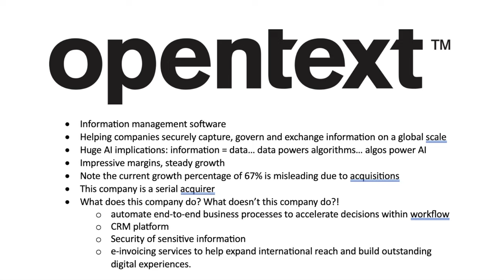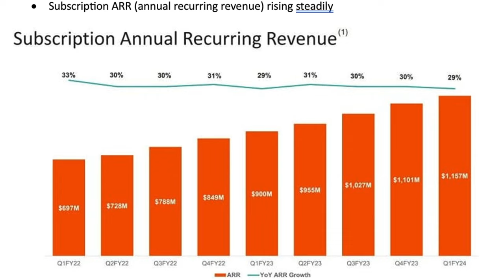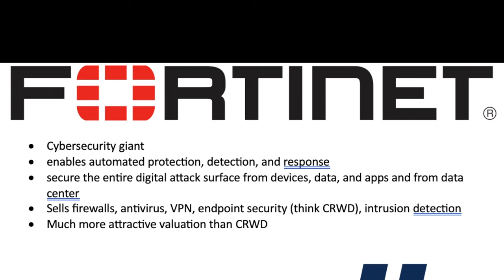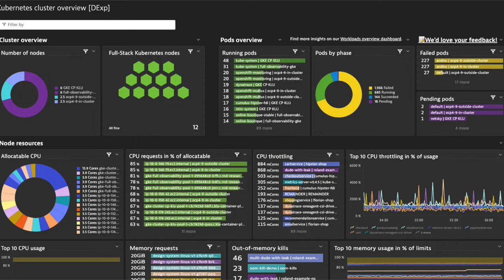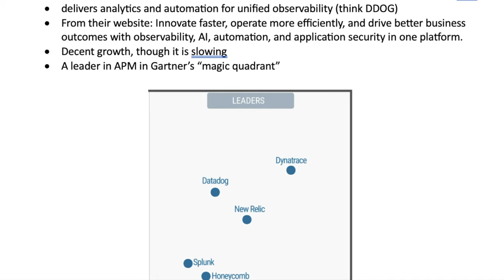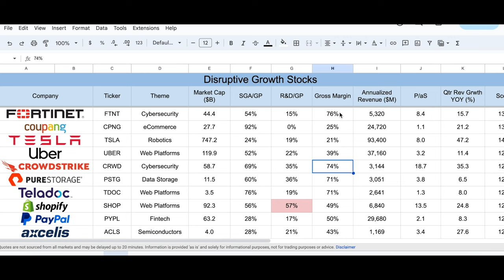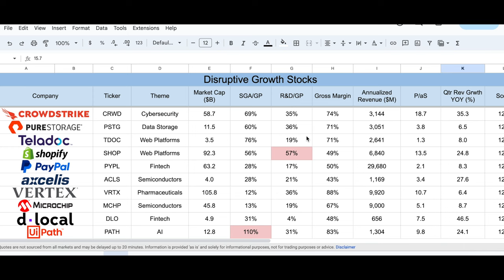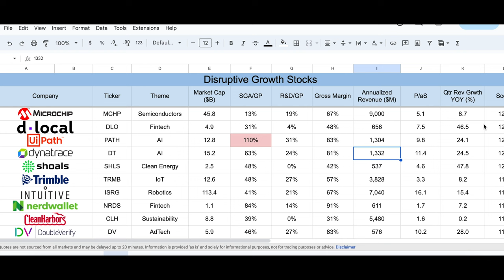5 under-the-radar tech stocks to buy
Want to find hidden gems in the technology space? Look no further! Today's video will talk about how to invest in multiple aspects of tech: AI, machine learning, cybersecurity, semiconductors, and data storage. This analysis of OpenText (OTEX), Pure Storage (PSTG), Fortinet (FTNT), Axcelis (ACLS), and Dynatrace (DT) is not meant to be investment advice, just my opinion and analysis on these five stocks. Enjoy!